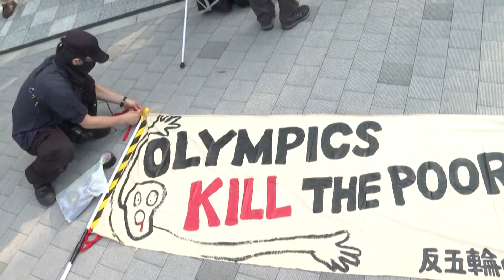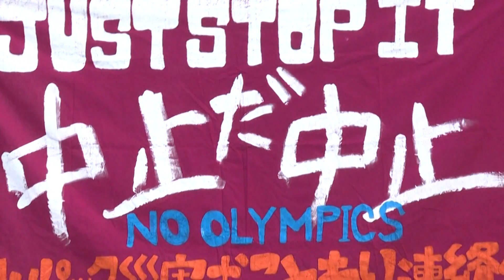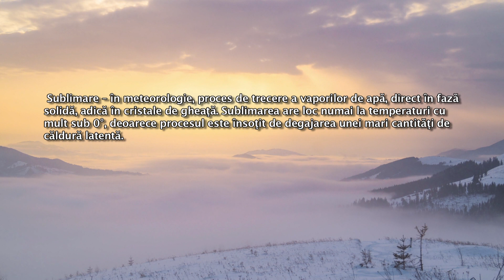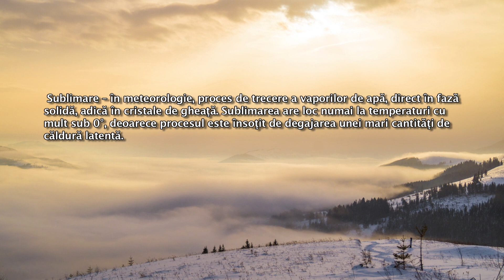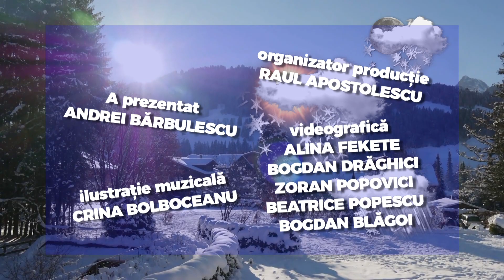E vremea ta!, editia din 17.05.2021